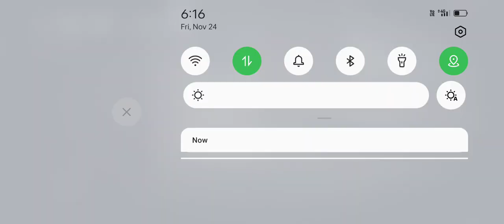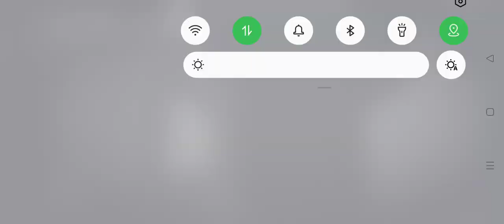pomni's video in Horror Jerry Online 2023-11-24